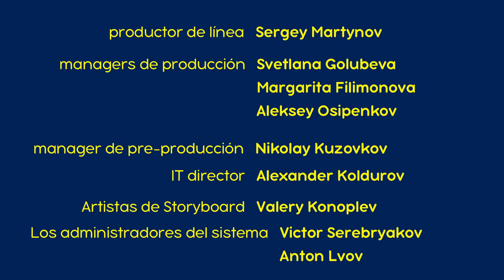Masha y el Oso 🐻👧 ¡Sorpresa! ¡Sorpresa! 🐰🎀 Сolección 33 🎬 30 min 🤩 Dibujos animados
🟢 ¡Sorpresa! ¡Sorpresa! (Capítulo 63) 🐰🎀
🟢 Aullando Con Lobos (Capítulo 5)
🟢 Haciendo Monerías 🙈🙊 (Capítulo 74)
🟢 Viajando Con Estilo 🚗(Capítulo 55)
🟢 Respire Profundo 😜(Capítulo 22)